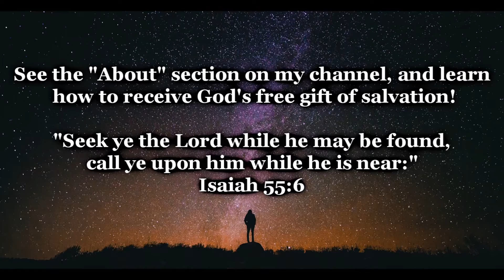“Let’s Play” Dark Souls (Part 40): Jailbreak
Part 40 of my Dark Souls "Let's Play" !